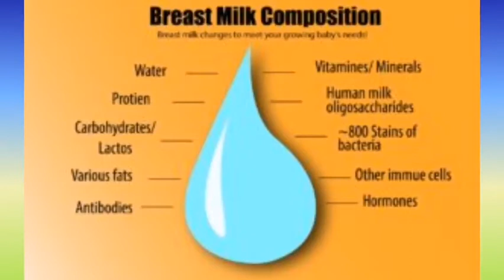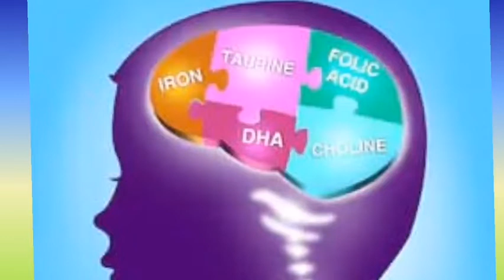Health Issues (Unparalleled Specific Benefits of Breastfeeding)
The benefits of human breast milk far exceeds that of formulas and other derivatives. There are no substitutes for human milk as it contains the ideal proportion of more than 200 ingredients including carbohydrate, protein, vitamin,minerals, enzymes and even infection fighting antibodies which protects infants from illness. Breastmilk helps to reduce allergic reactions in babies,builds brighter vision,helps to lower SIDS risks. E.t.c